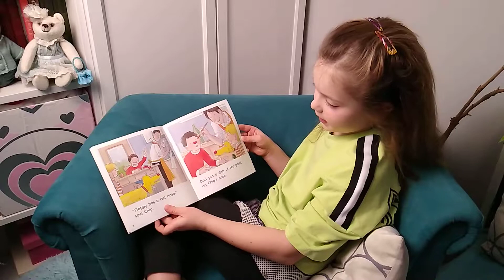Kiki-Niki-Cha! Red Noses | Oxford Reading Tree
Niki (7 y.o.) reads the book "Red Noses".

Kiki-Niki-Cha! Fun & Learn with us!
- Music & Art
- Math & Logic
- Books & Drama
- Sport & Travel

We are models in yakunina.cz.